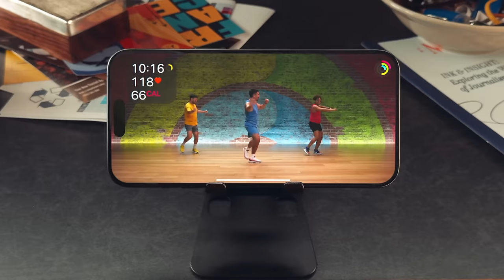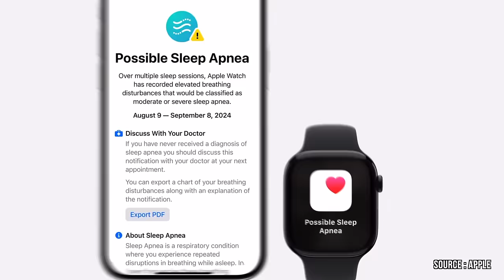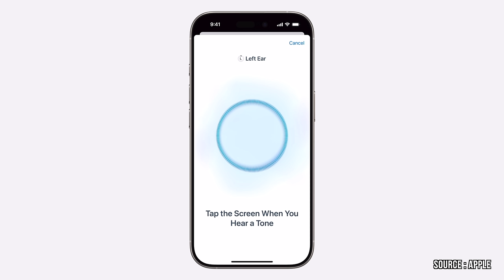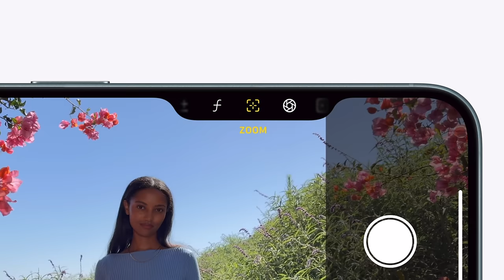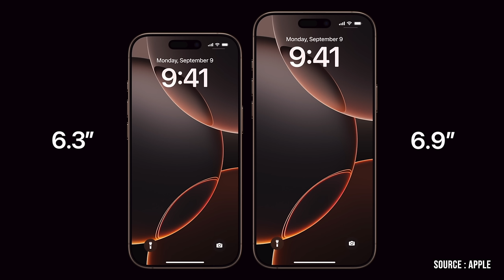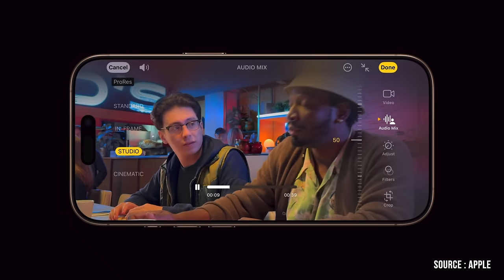iPhone 16, Apple Watch 10, AirPods 4 : toutes les annonces d’Apple en 7 minutes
La keynote de lancement des iPhone 16 vient de se terminer. On vous résume tout ce que vous devez savoir sur les nouveaux produits de la marque, à savoir l’iPhone 16, l’iPhone 16 Pro, l’Apple Watch 10 et tous les nouveaux AirPods. Tout savoir en 7 minutes, c’est sur la chaîne de Presse-citron.

🎬 Tourné et monté par Shambles